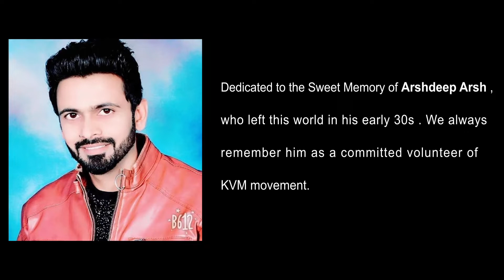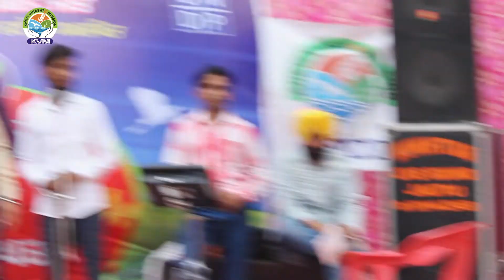Punjabi Song by Arshdeep Arsh : Hun Pehlan wala nahi Punjab Nazar Aaunda